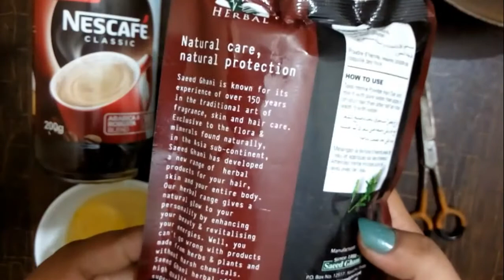Homemade Herbal hair Dye for damage hairs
Asalaam O Aleikum wa Rahmatullahi wa Barakatuh.  (May Allah's Peace, Mercy and Blessings be upon all of you) Ameen.

In this video i shared Homemade Herbal hair Dye for damage hairs, tips & tutorial.

Time stamp:
00:00 intro
00:18 Herbal hair Dye for damage hairs
00:23 saeed ghani herbal hair dye/heena powder
00:44 yogurt/curd benefits
00:49 eggs
00:54 cloves/ laung
01:02 black coffee/ nescafe classic
01:14 metal pot
01:26 benefits of hair pack
02:58 mix all the ingredients, except eggs
04:58 black tea kehwa with laung
05:25 make a smooth paste
08:50 cover for half an hour
09:05 add eggs
10:25 mix well till it become a smooth paste
10:40 cover with cling wrap, let it set for 2 hours and then apply to hairs